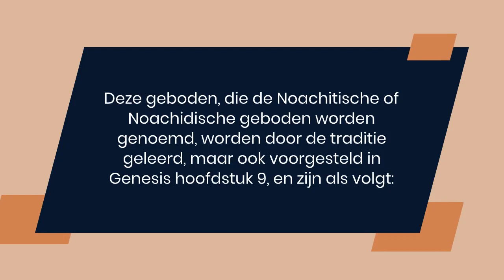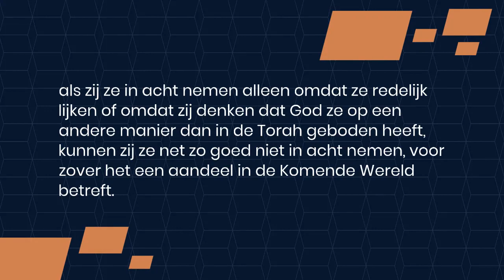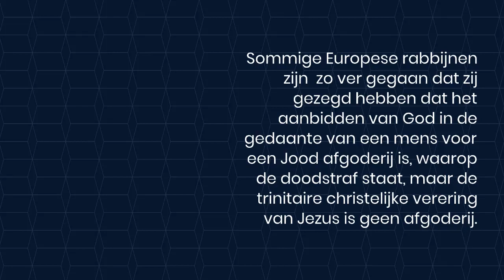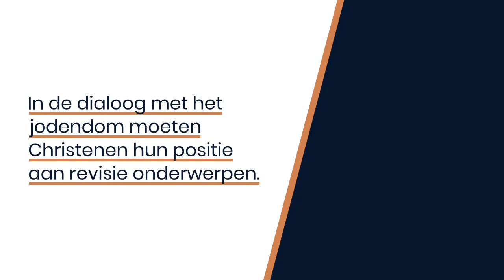De zeven geboden voor de zonen van Noach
Een Lumen5 presentatie